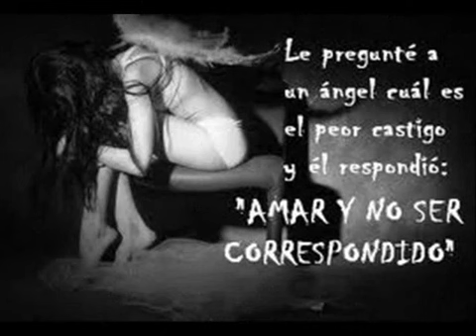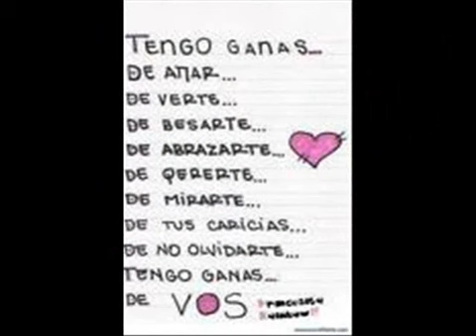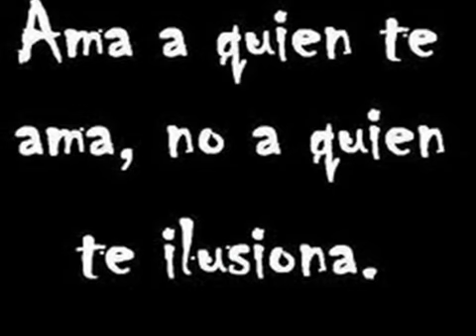FANTASIA NO TE PERDONARE - YouTube.webm